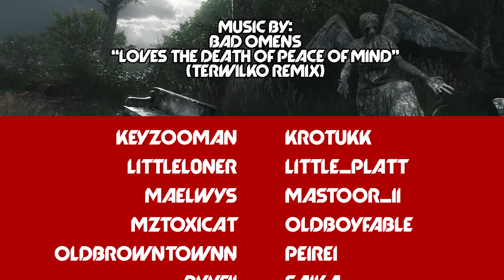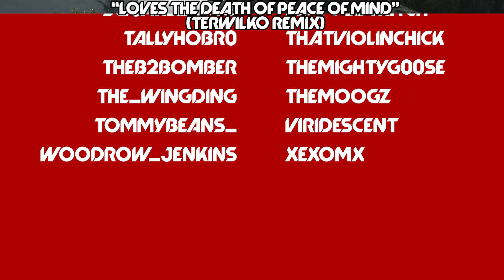SEEING RED in Hunt Showdown!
JT releases his latest intro video for @HuntShowdown titled "SEEING RED".  Another montage of highlights set to the song by Bad Omens "Loves the Death of Peace of Mind (Terwilko Remix)" celebrating over 3500 hours of Hunt Showdown!  My hope is that my love of combining music and visuals in a exciting video is on display here and hope you enjoy watching it as much as I enjoyed making it!  Editing is a ever learning experience for me and I think my progress from my first video to now shows just how far I have come.  Thank you for all the love and Support and I cant wait to work on the next one!

Follow JT!